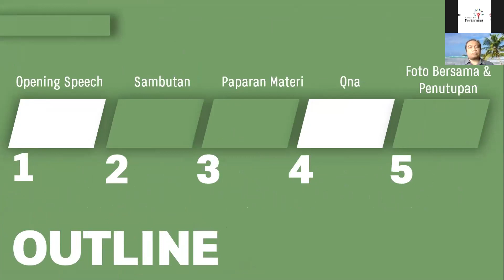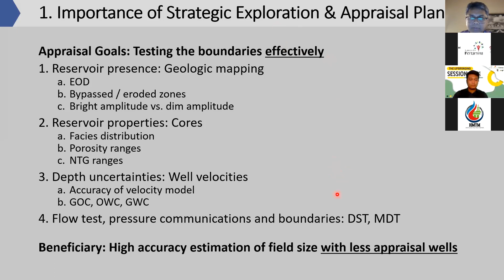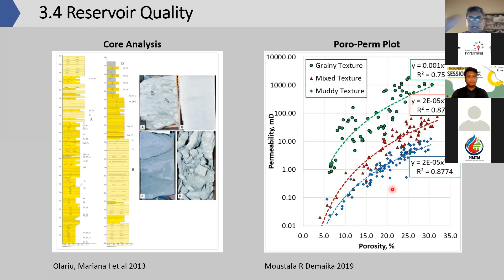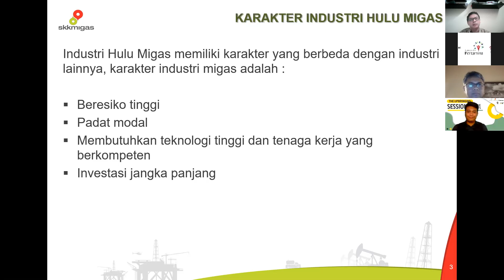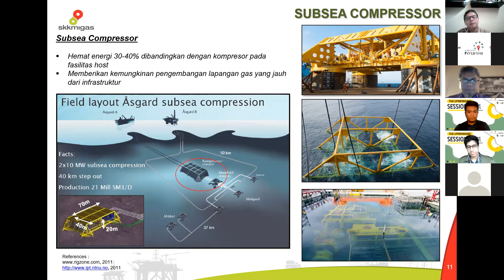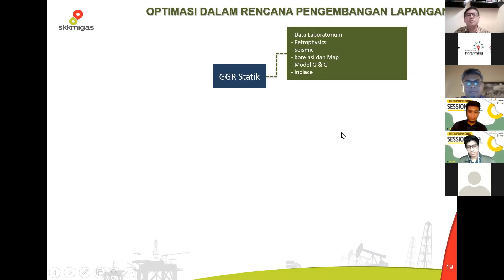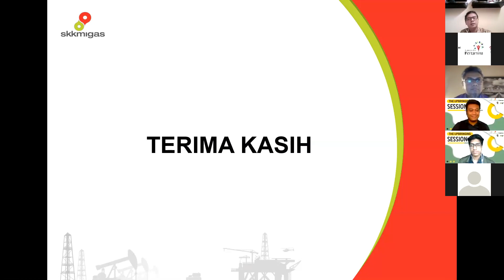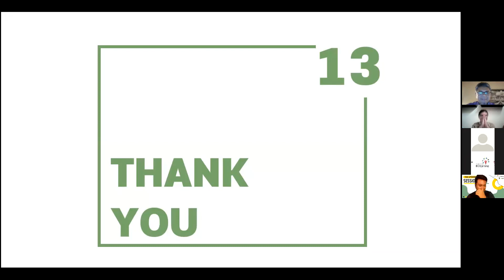UPbringing Session Meet The Experts Optimizing The Planning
UPbringing kali ini mengulas wawasan mengenai cara mengoptimalkan pengembangan suatu lapangan deepwater oil dan gas. Kami telah mengundang beberapa speaker yang sangat berpengalaman di bidangnya.

UPbringing Session: Meet The Experts -  dengan topik Optimizing the efficiency and the accuracy of exploration and exploitation stages for deepwater oil and gas field, dilaksanakan pada hari Jumat, 20 November 2020.

Narasumber:
1. bpk Herald Binsar - Manajer Teknologi Pengembangan Lapangan SKK Migas
2. bpk Yusril - President of Aatinaa Sr. Advisor Geophysicist